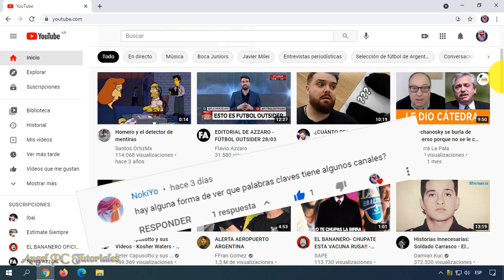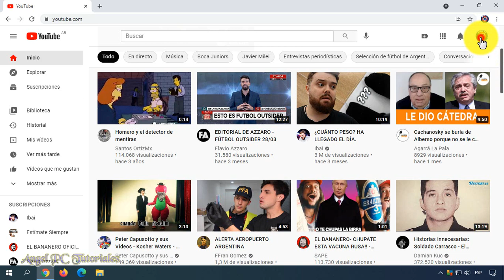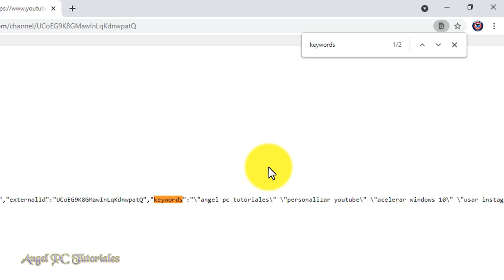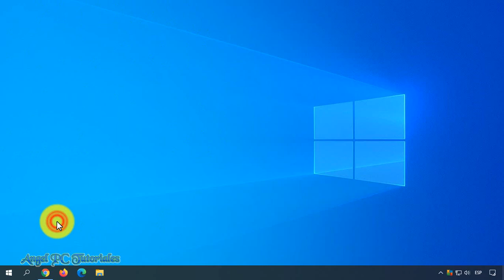COMO VER LAS ETIQUETAS DE OTROS CANALES DE YOUTUBE 🚀 Truco Poco Conocido 💥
Explico cómo ver las etiquetas o palabras clave de otros canales de youtube o youtubers sin usar extensiones ni programas. Las palabras clave de un canal (también llamadas etiquetas) no son lo mismo que las etiquetas de los videos, así que no debes de confundirte.
Esto sirve para analizar a tu competencia, para ver qué palabras clave usan los canales que compiten con el tuyo en Youtube. De esta manera podrás guiarte, y saber qué palabras clave funcionan mejor.
Recuerda que con las palabras clave les estamos diciendo a Youtube de lo que trata nuestro canal. O sea, la temática de nuestros videos.
Así que ya sabes, si quieres saber qué palabras clave o etiquetas usan otros canales de Youtube, debes mirar este video tutorial de principio a fin, ya que explico cosas muy importantes a lo largo del video.

🙋‍♂️🙋‍♂️🙋‍♂️ SI QUIERES SABER QUÉ PALABRAS CLAVE FUNCIONAN MEJOR PARA AGREGARLAS A TU CANAL, MIRA ESTE VIDEO: